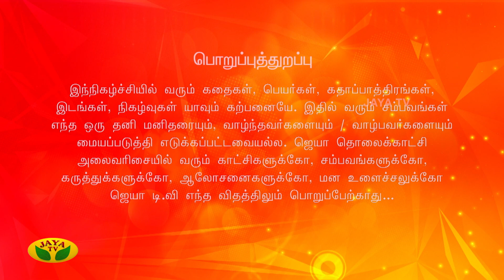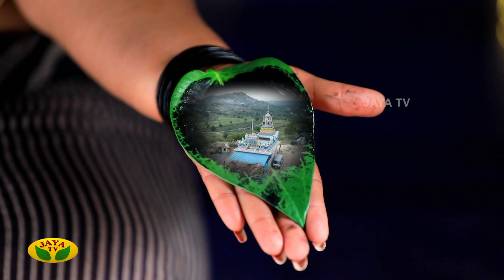வீட்டுக்கு திரும்பிய ராகவ் தந்தை !! | Episode 92 | Subramaniyapuram | Jaya TV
Category Entertainment